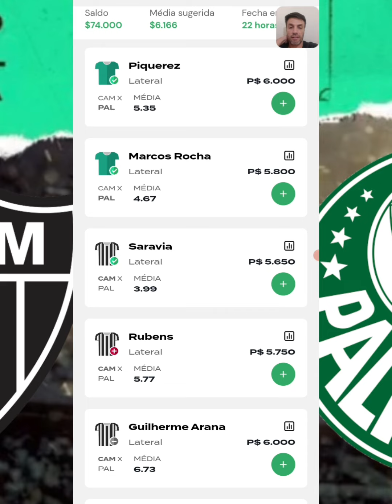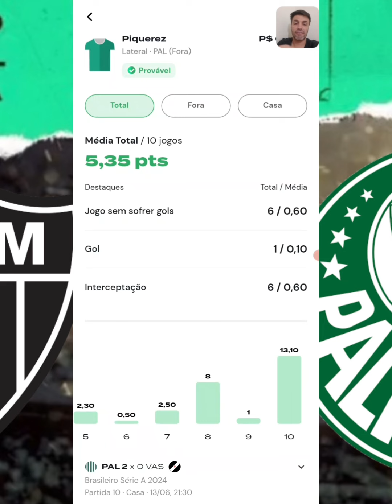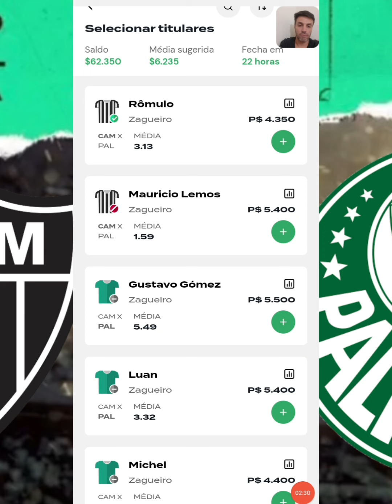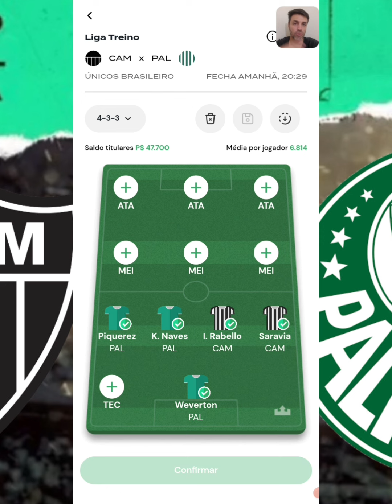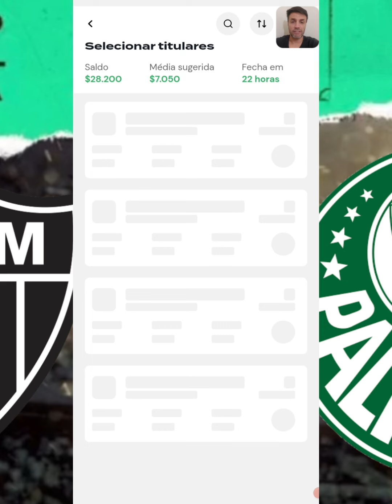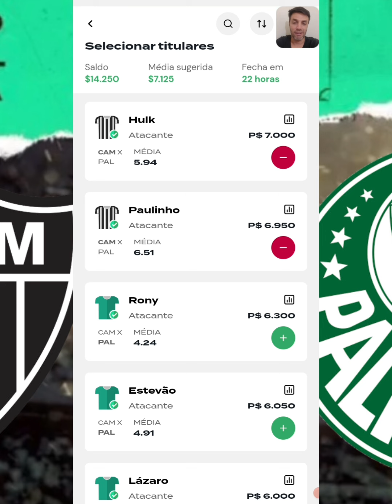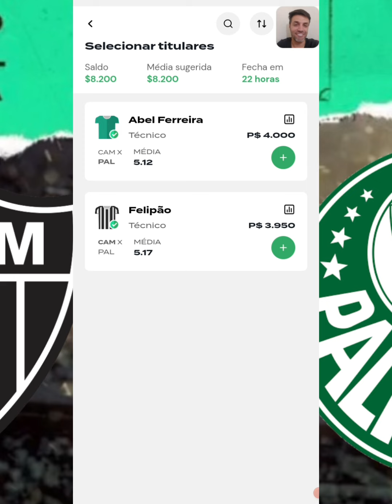REI DO PITACO | DICAS CAMPEONATO BRASILEIRO - ATLÉTICO MG X PALMEIRAS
Brunini.fc